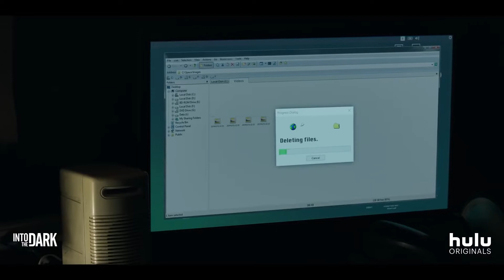INTO THE DARK: DOWN Trailer (2019) – Horror Movie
Synopsis:
A pair of office workers get trapped in an elevator over a long Valentine's Day weekend, but what at first promises to be a romantic connection turns dangerous and horrifying in this Blumhouse mash - up of rom - com and horror film genres.

Directed by: Daniel Stamm

Starring: Natalie Martinez, Matt Lauria

Release Date: February 1, 2019 (on Hulu)